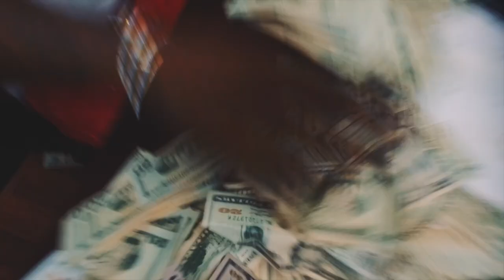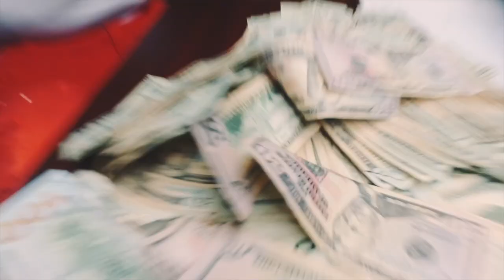Wish ft Pastor Troy-All my life